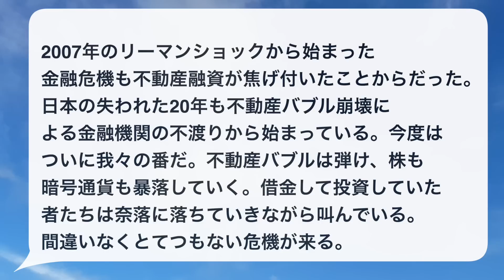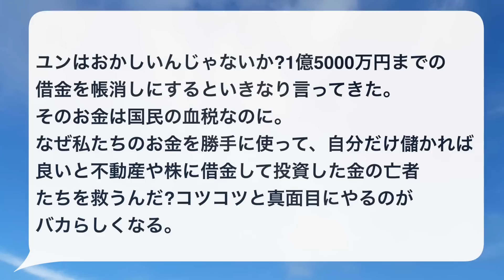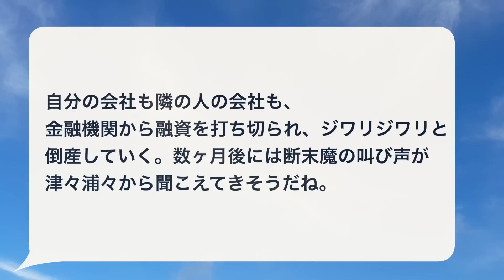「家計債務が爆発して破産者が続出だ！日本助けて」→いよいよ絶望する人々